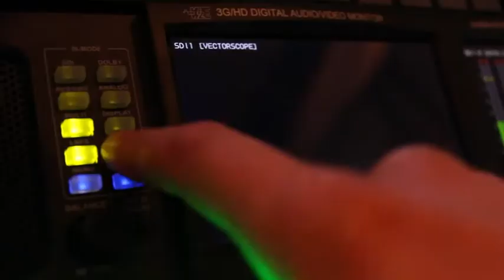SpringNews 5th Anniversary (v.2)